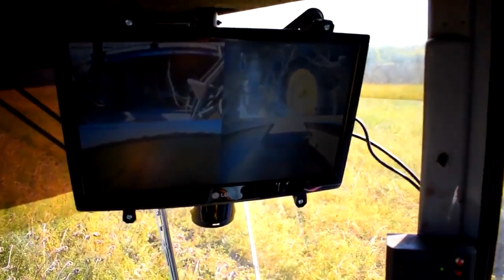Коротко про НАС (Трейлер)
ES_Just Drive - Wellmess